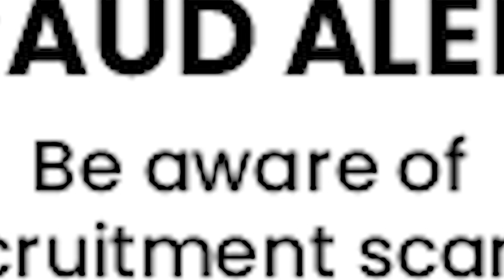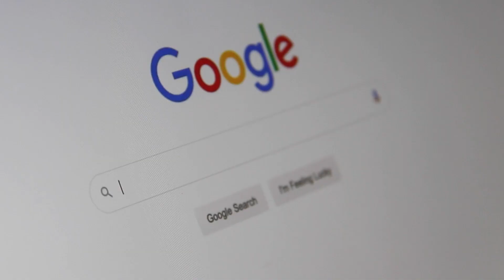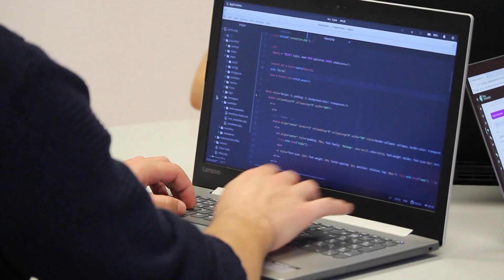How to identify fraud job's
Have you ever been offered a job that seemed too good to be true? In this video, I'm going to show you an easy way to identify fraudulent job postings and protect yourself from them. Learn about the signs of a fraudulent job and how to secure yourself from these types of scams. Don't miss out! Watch this video now to make sure you don't fall prey to any suspicious job offers.

0:00 Video Insight's
0:20 Fresher Job apply ?
0:43 Identify Fake Call's
0:59 Scenario 1 [Internship]
1:29 Scenario 2 [Interview]
2:18 Scenario 3 [consultancy & Fake registration amount]
3:27 Scenario 4 [Fake Vacancy & Crash Course]
4:31 Real Experience's & Trap
5:02 Scenario 5 [ Professional Trap & Backdoor ]
5:29 My Student Experience [Trap]
6:38 My Experience
6:59 My Opinion
7:10 What is the Right way ?
7:20 Suggestion's [Video]
7:48 Best Way to Apply For job
7:50 Linkedin
8:14 Company Website
8:19 Connection's
8:41 Relevant people
9:18 Negative Response
9:58 My response [Fresher]
10:19 Clinical Job prepare
10:53 Fresher Tips
11:07 outro